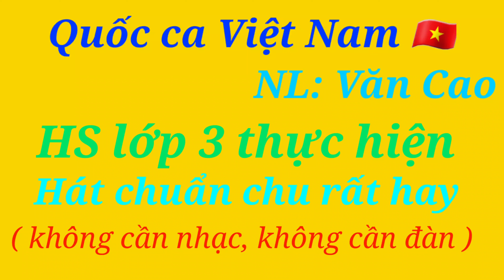Quốc ca Việt Nam 🇻🇳 hs lớp 3 thực hiện, rất chuẩn chu, rất hay không cần nhạc, ko cần đàn...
Chúc các bạn nghe nhạc vui vẻ. Hãy để lại bình luận và cho mình một hành động bấm đăng ký, link, review là động lực lớn để thực hiện công việc đam mê của mình... Cảm ơn các bạn rất nhiều.